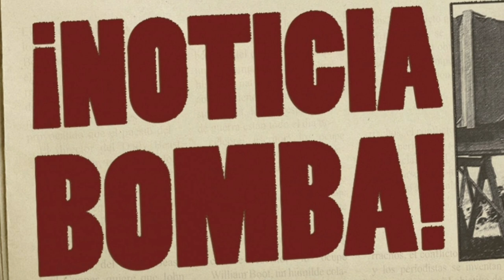¡MENUDO BOMBAZO! ¡BERNARDO SILVA da la SORPRESA y TOMA esta DECISIÓN con el BARÇA! XAVI YA LO SABE